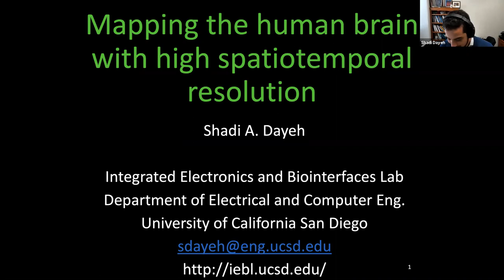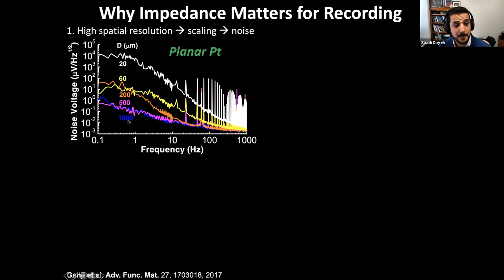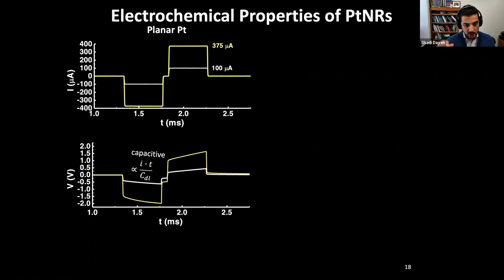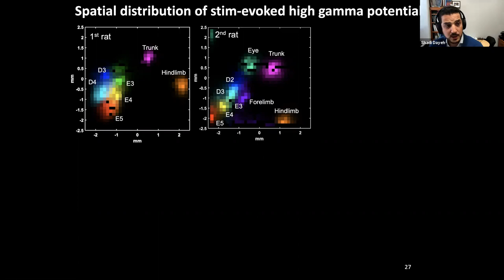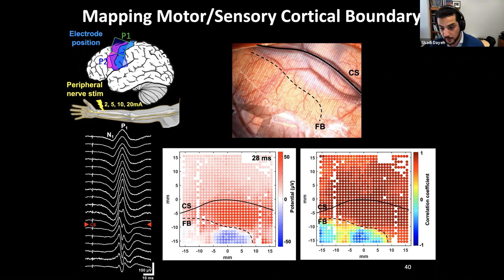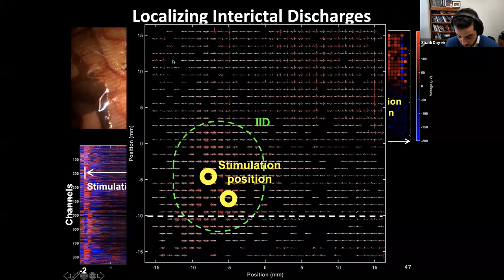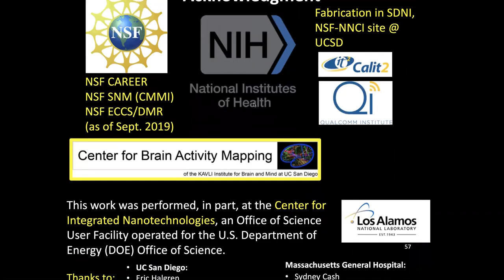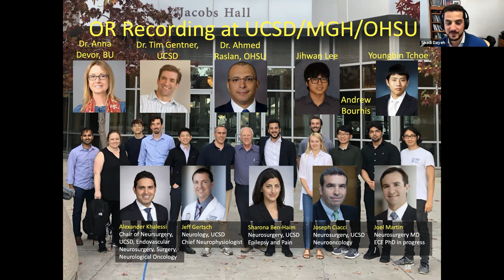Mapping the Human Brain with High Spatiotemporal Resolution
Dr. Shadi Dayeh from UC San Diego presented his colloquium on 4th February 2021. He described the development and clinical translation of UCSD’s multi-thousand channel platinum nanorod microelectrode arrays to map the human brain.